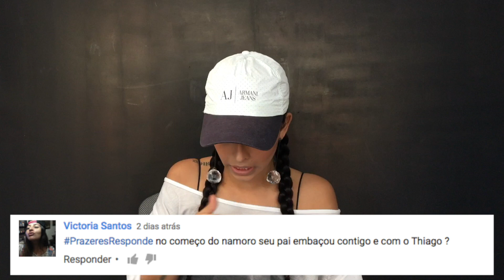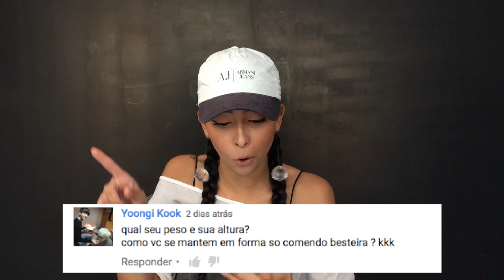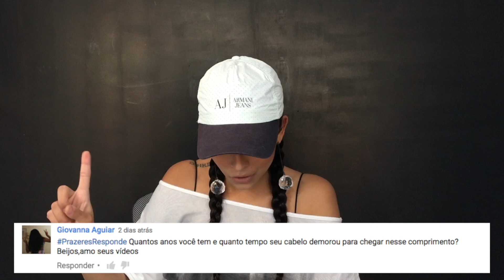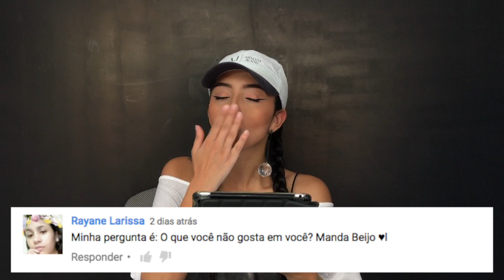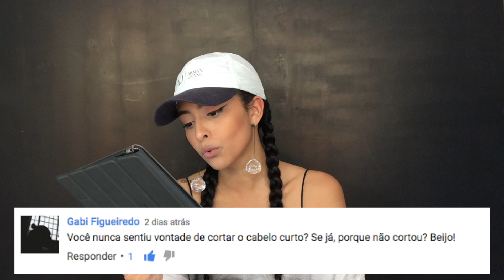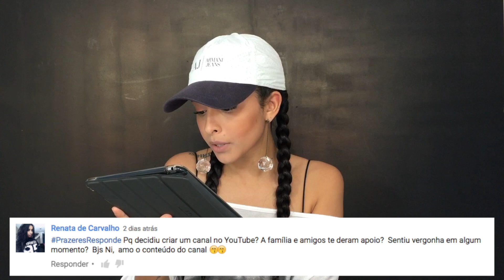PRAZERESRESPONDE: NAMORO, CASAR, SONHOS E MAIS!